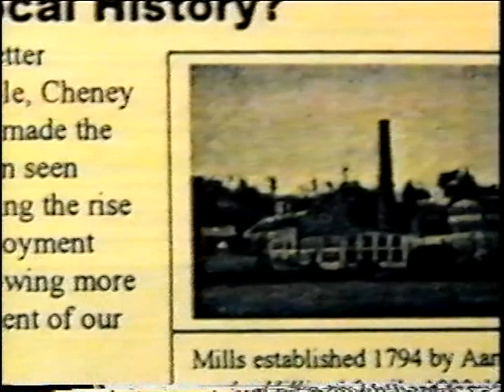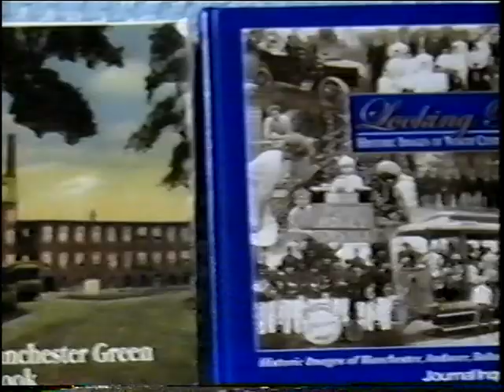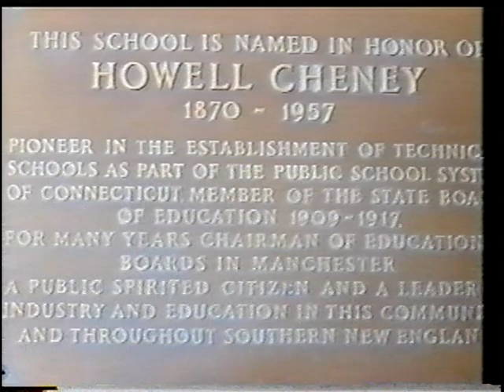Howell Cheney Home Interview with Manchester Historical Society Part 1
Interview with Susan Barlow of the Manchester Historical Society and current home owner Jerry Krause. Part 1 will take you around the grounds and the beginning of the first floor of the home. This home is currently for sale, for more information feel free